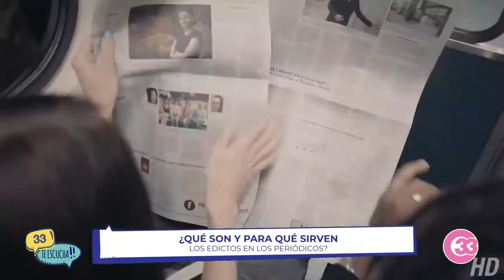33TeEscucha | ¿Qué son y para qué sirven los edictos en los periódicos?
Para hacer conocimiento público sobre un caso legal, como la herencia, es necesario un edicto, veamos de qué se trata en la siguiente nota.